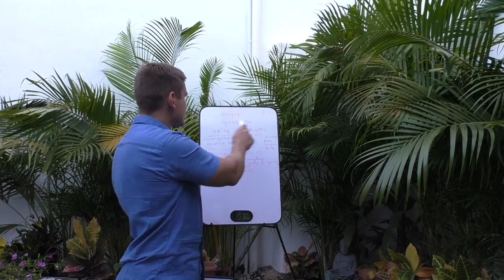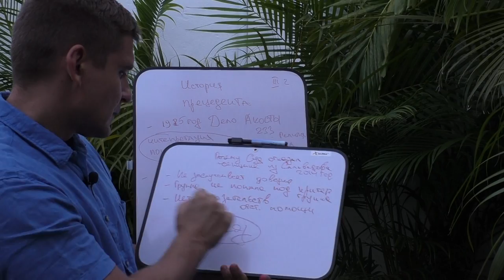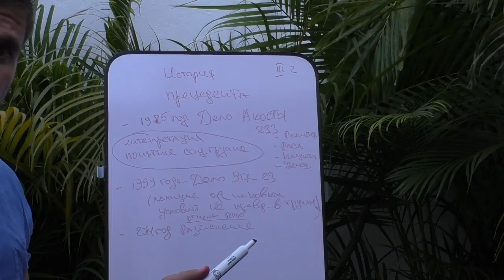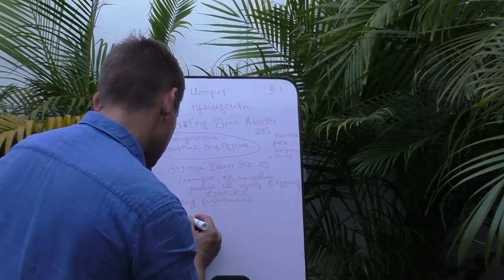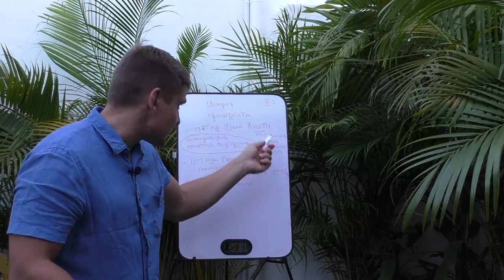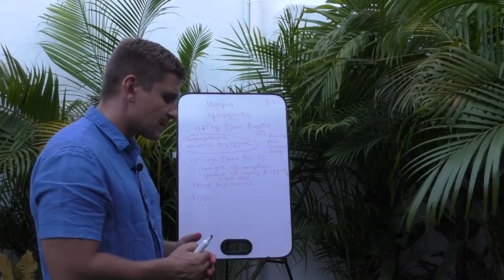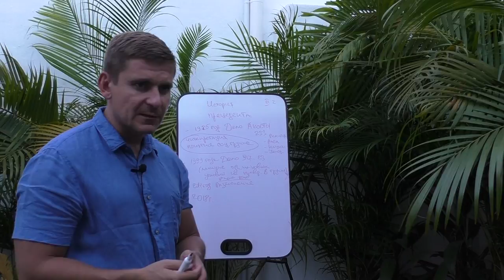ВЫИГРЫВАЕМ ЭМИГРАЦИОННЫЙ СУД В США| ИСТОРИЯ ПРЕЦЕДЕНТА| УБЕЖИЩЕ В США ИЗ МЕКСИКИ